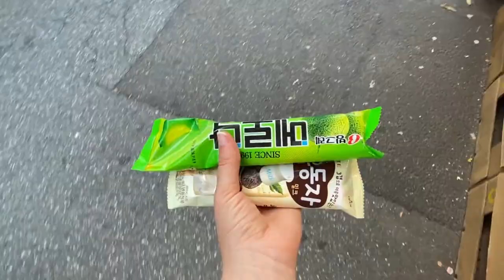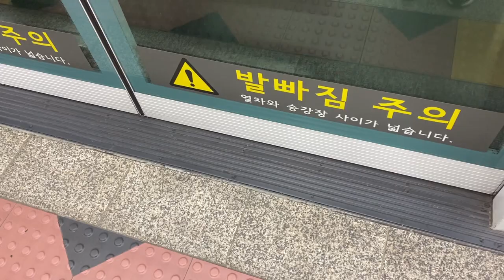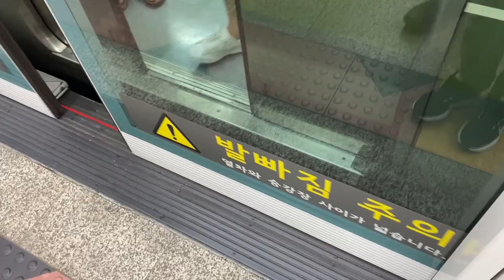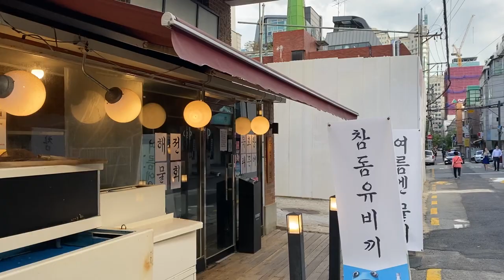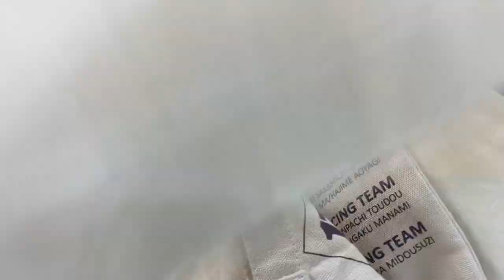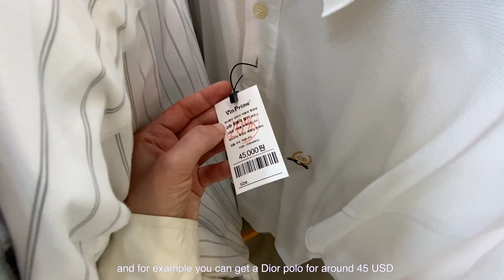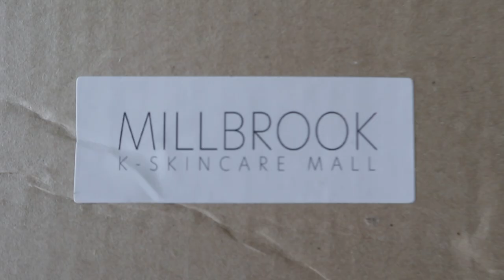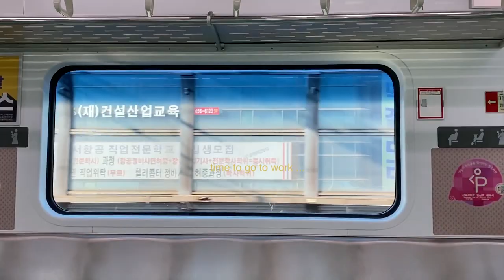Seoul vlog 🌷 Vintage shopping: charity & second hand shops, Korean food, work & simple life in Korea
Hello beautiful people! It's been awhile... Crazy busy days, lots of things have happened, but I'm back with a new Korea vlog and lots of memories from early dates of August. This time we will go vintage shopping in Seoul, I will take you with me to the charity shop and second hand shop in Gangnam. We'll enjoy some beautiful sceneries, eat delicious Korean food and I'll also make simple breakfasts at home (super easy recipes, please try them ^^) and will take you with me to work. Let's enjoy these summer days together ~

Chapters:
00:00 intro
00:27 august 3rd - charity shop in Seoul, second hand shopping
03:53 august 4th - work, subway, Korean food etc
05:40 august 5th - healthy smoothie recipe, work, food on set
08:22 august 6th - tofu mousse (tofu cream) recipe, vintage shopping in Gangnam
14:55 august 7th – healthy breakfast, Millbrook cosmetics mini review, K – beauty
17:11 Korean ice-cream, drawing time

♫ Music: from YouTube audio library; 9oo- 스물 cover by sombee ; Morning Coffee - Lilypichu cover by nyaa ; isn’t it shitty original by nyaa ; Tát Nhật Lãng Rực Rỡ - 火红的萨日朗 - Thái Trinh cover (song ngữ Việt - Trung) ; Ukulele by Dan Forrest ; Hotline bling cover by misheel
✧ Gear: Canon EOS M6; Samsung  Galaxy Note 5; iPhone 11